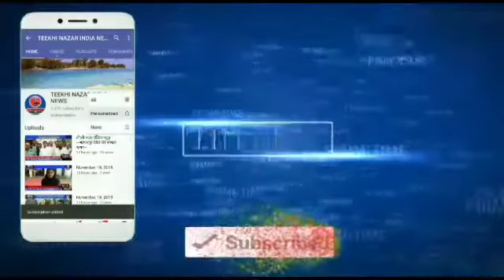बिहार के मधेपुरा जिले की बड़ी खबरें